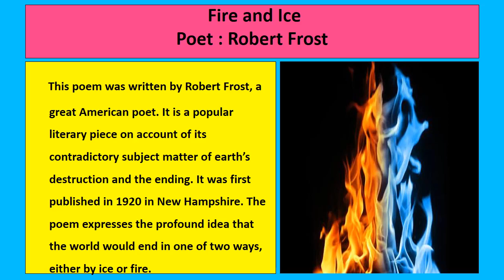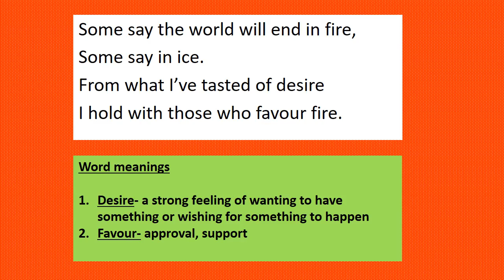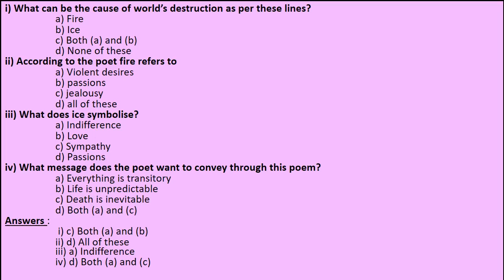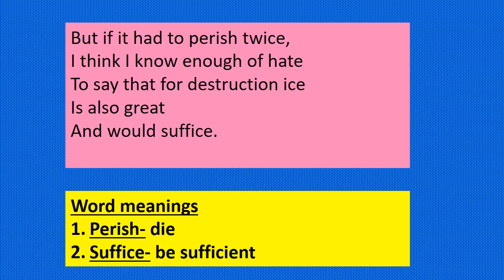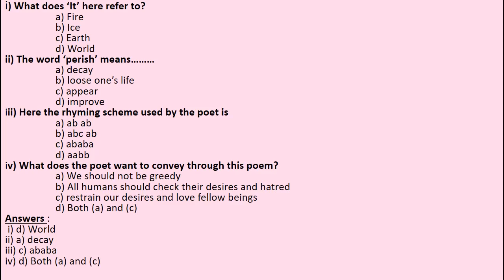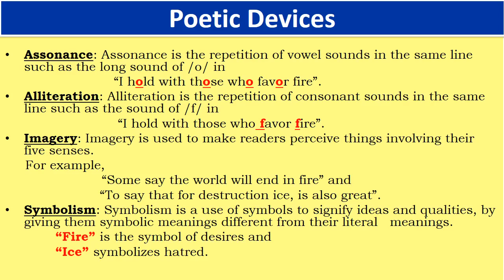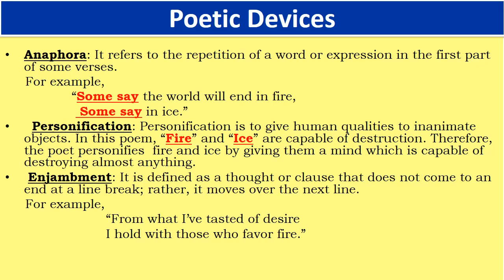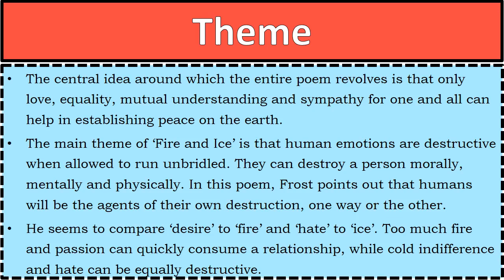Poem 2 | Fire and Ice | Robert Frost | Class X (CBSE) | Let Us Master English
Contents of the video are:
1. About the poet.
2. Introduction.
3. stanza wise explanation .
4. Poetic devices.
5. Rhyme scheme.
6. Important questions that are often asked in board exam.
7. word meanings.
8.Theme